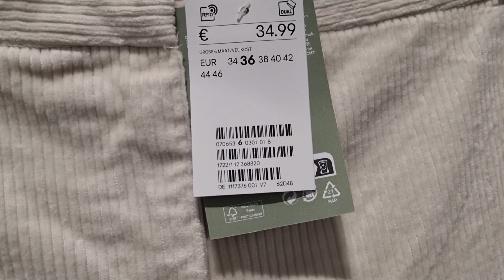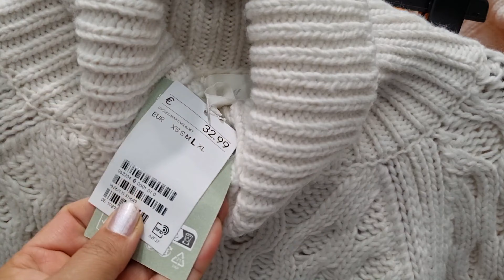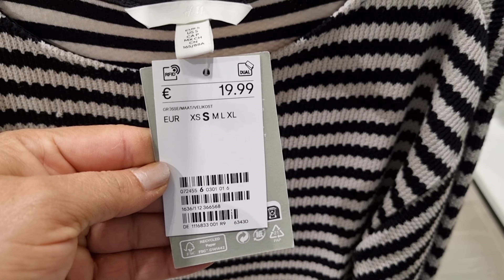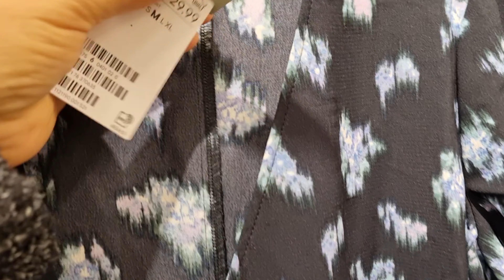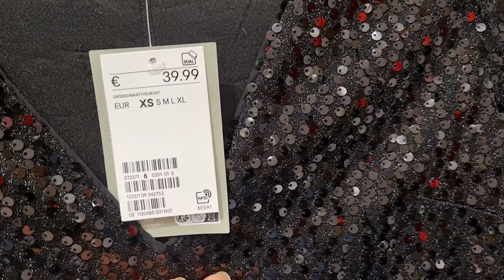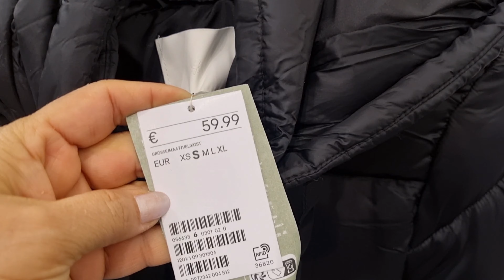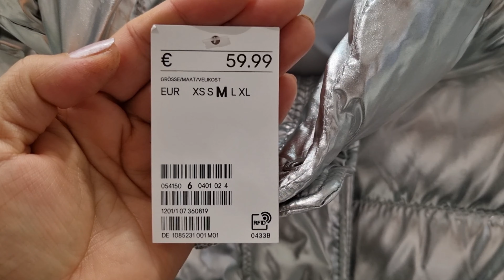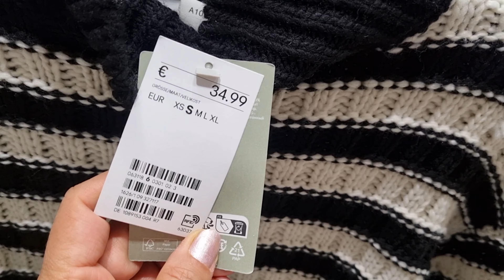H&M WOMEN'S NEW COLLECTION / OCTOBER 2022